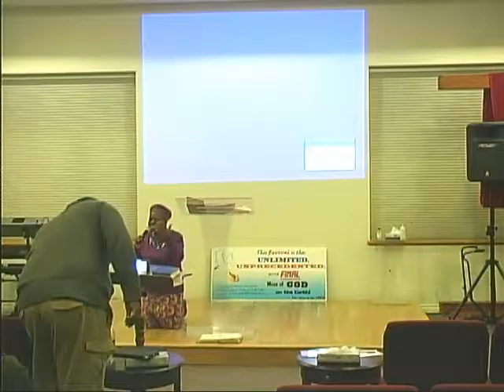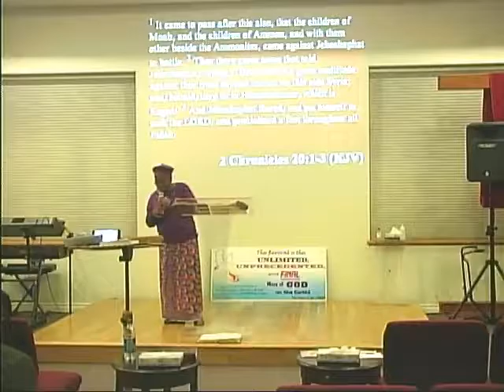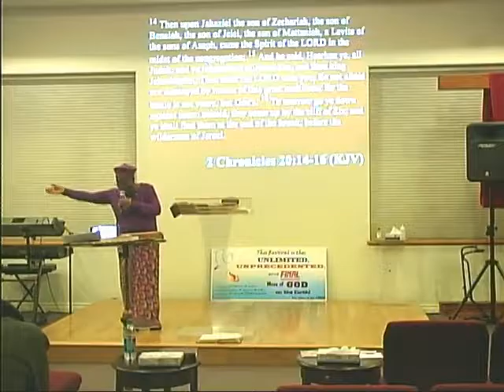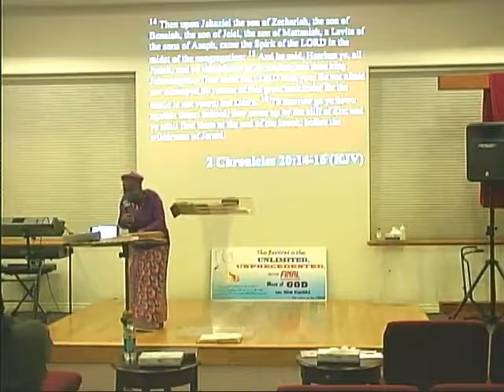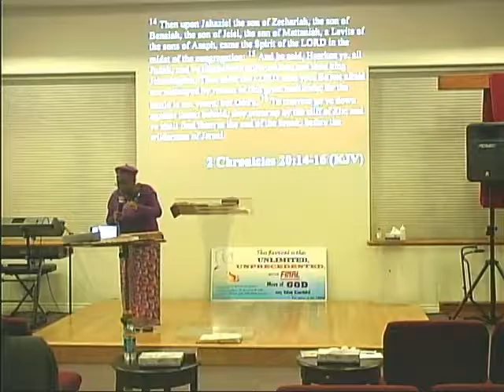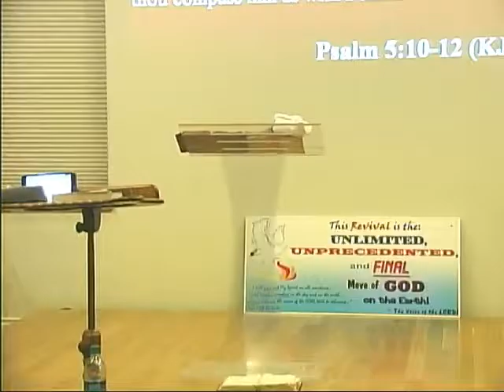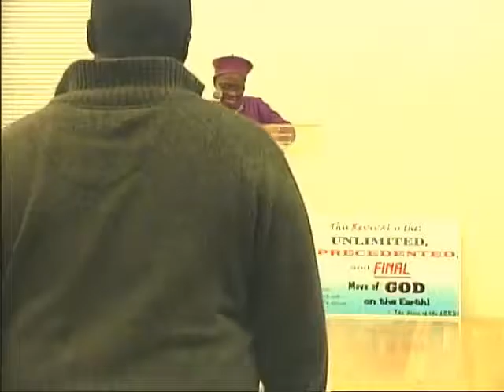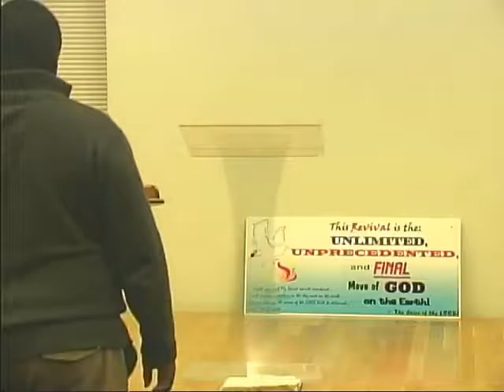Warfare Through Praise--Prophetess Juliana Agbi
Discover how to have victory in spiritual warfare through praising God.  12/3/2016